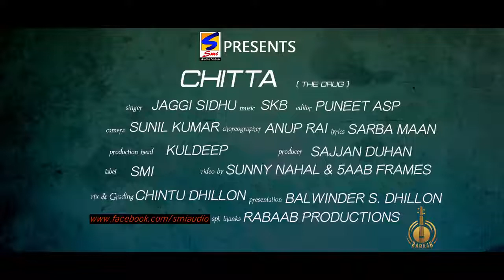New Punjabi Song Chitta Udta Punjab Jaggi Sidhu Latest New Punjabi Songs